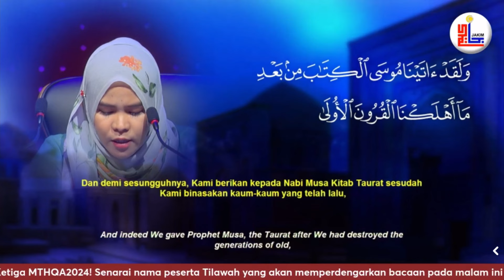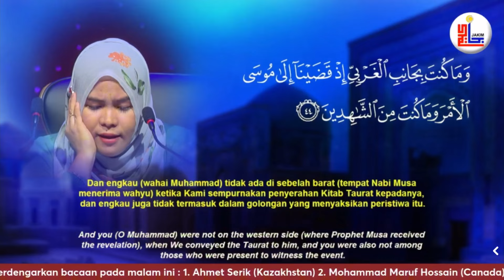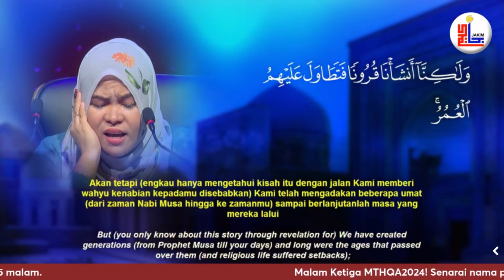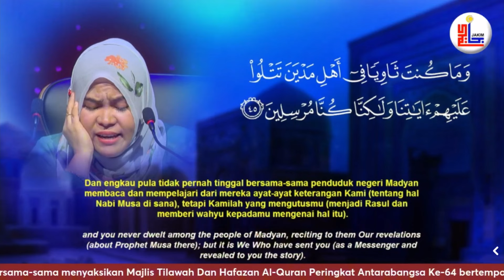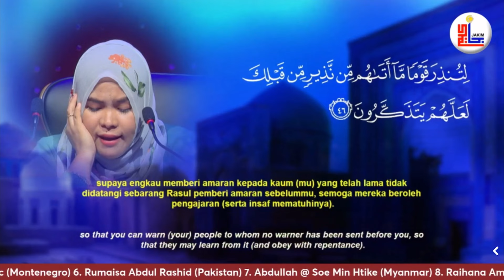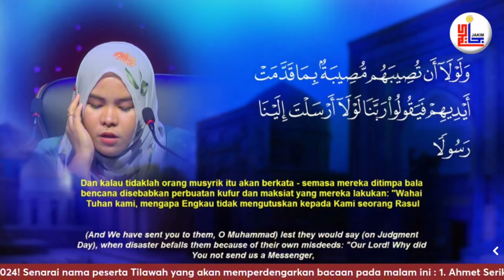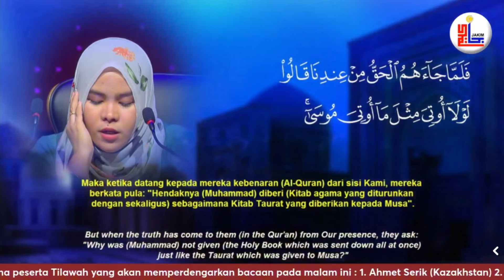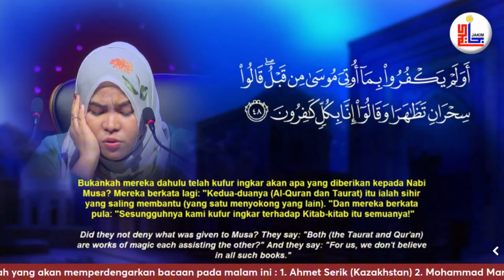Raihana Ambangala (Filipina) - Tilawah Antarabangsa 2024